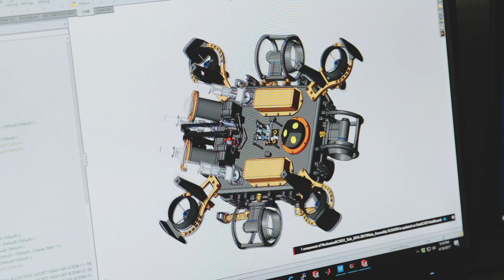The Caltech Effect: Caltech Wins First Prize in International Robotics Competition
Dory, Caltech’s prizewinning robot submarine, was built by an industrious team of undergraduate students at the California Institute of Technology. Dory outperformed dozens of other autonomous underwater vehicles in the 2016 International RoboSub Competition, which is hosted annually by the Association for Unmanned Vehicle Systems International, a nonprofit organization dedicated to advancing unmanned systems and robotics technologies.

The robots in this competition are completely autonomous, meaning no remote controls are used. Each relies on a built-in computer, sensors, and camera to navigate an obstacle course and complete tasks such as hitting buoys, dropping markers into bins, locating an acoustic pinger underwater, and firing torpedoes. (Caltech’s Dory elected to not fire her torpedoes—either because she’s a pacifist or because she decided the amount of time it would have taken wasn’t worth the point value assigned to the task.)

In this video, Caltech Robotics co-founder Justin Koch (BS ’15) joins current team members Julia Deacon (class of 2019) and Jake Larson (class of 2017) to talk about the challenges of building Dory, her distinctive personality, and the thrill of the competition. With Joel Burdick, Caltech’s Richard L. and Dorothy M. Hayman Professor of Mechanical Engineering and Bioengineering, as faculty adviser, Caltech Robotics receives support from a variety of individual and corporate donors—including Koch, Sam Barnett (BS ’12) and SBB Research Group, Rhonda MacDonald (BS ’74), Northrup Grumman, Thales Avionics, and VideoRay—who provide hardware donations and funding as well as design advice.

Caltech Robotics is just one of many extracurricular clubs that thrive thanks in large part to philanthropy. Visit breakthrough.caltech.edu to learn how Break Through: The Caltech Campaign is supporting Caltech scholars and their discoveries and inventions.